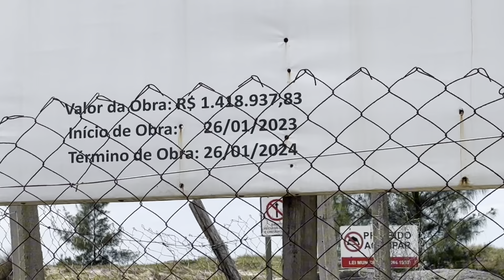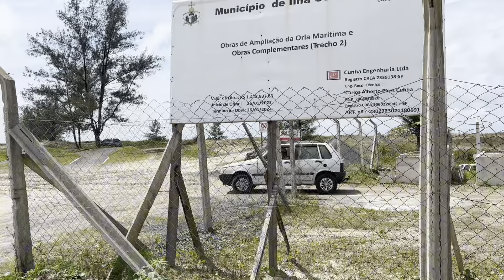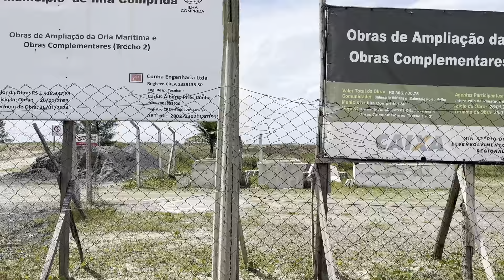Como ficaram as obras de Ilha comprida ? Com a nova gestão ?